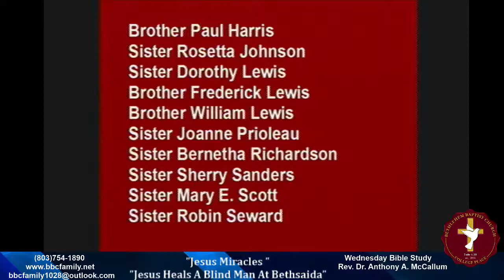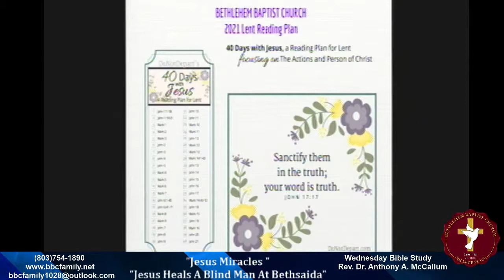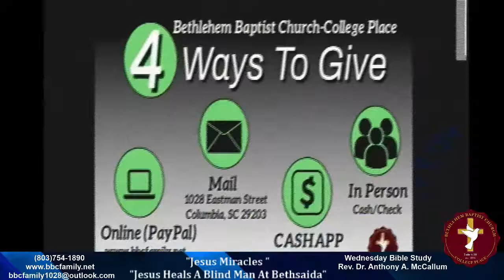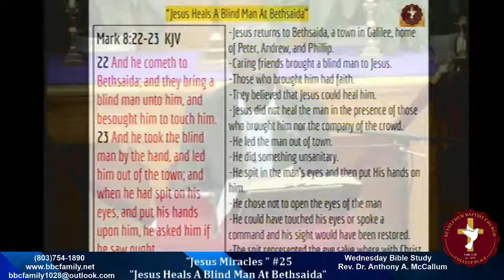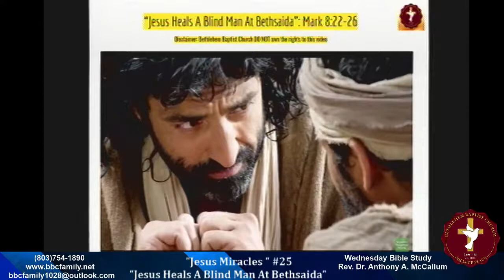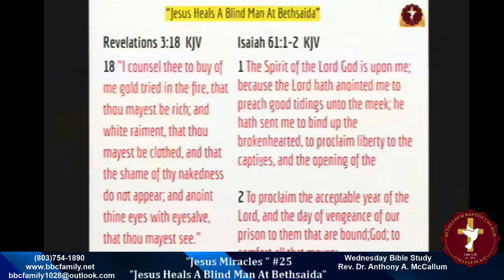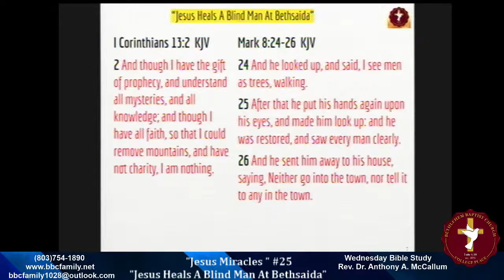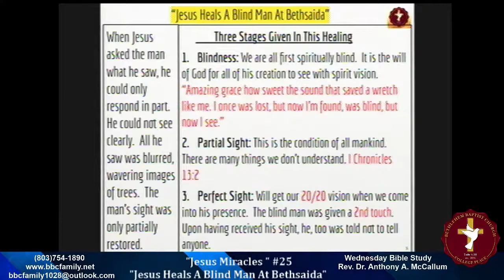Wednesday Bible Study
Join us for our Wednesday Bible Study.